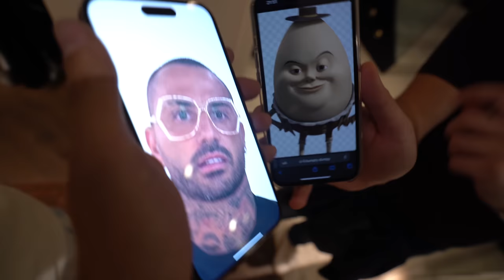ESTAMOS DE VOLTA! | RUIVO